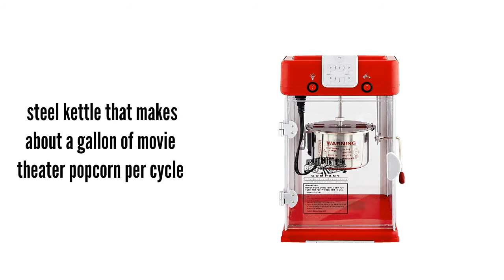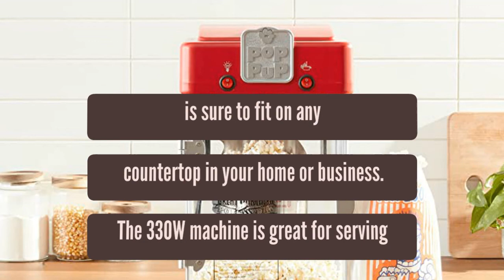Pop Pup Countertop Popcorn Machine 2022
Great Northern Popcorn Company Pop Pup Countertop Popcorn Machine – Tabletop Popper Makes 1 Gallon – 2.5-Ounce Kettle, Catch Tray Warming Light & Scoop, Red (6074)

👇👇 Best Site Links To Other Products 👇👇

✔✔ Best Amazon products:

👉👉 Great Northern Popcorn Company Pop Pup Countertop Popcorn;

👉👉 Nostalgia Popcorn Maker Professional Cart;

👉👉 Nostalgia Popcorn Maker Cart;

👉👉 DASH Hot Air Popcorn Popper Maker with Measuring Cup to Portion Popping Corn Kernels + Melt Butter;

✔✔ Best Ali-Express Products:

👉👉 Machine,Removable Hot Air Popcorn Popper Maker for Kid Adult Home No Oil,Popping Delicious Healthy Snack;

👉👉 Popcorn Maker Black 1100W Electric Hot Air Popcorn Machine Popcorn Popper for Home Kitchen Dormitory Camping;

👉👉 Household 850W electric popcorn machine automatic hot Pipoqueir machine Home-made Diy Popcorn Movie Snack Sonifer Popper;

👉👉 1200W Mini Household Healthy Hot Air Oil-free Popcorn Maker Corn Popper For Home Kitchen;

👉👉 Factory Directly Supply Hot Air Popcorn Maker for home 95% Pop rate;

👉👉 hot air popper automatic popcorn pop corn making machine snack cart small popping boba machine;

👉👉 caramel popcorn making maker machine kettle corn popcorn machine for sale Industrial popcorn maker machine;